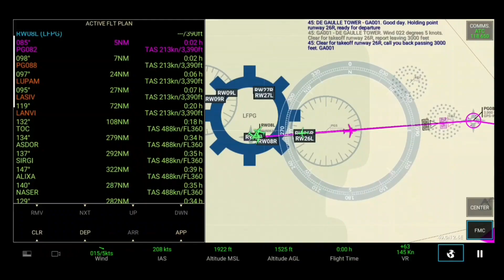[RFS Real Flight Simulator#138]Air Mauritius A350|Paris-Mauritius{10h15min}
Or search: rfsmultiplayeryt1021 At Instagram!